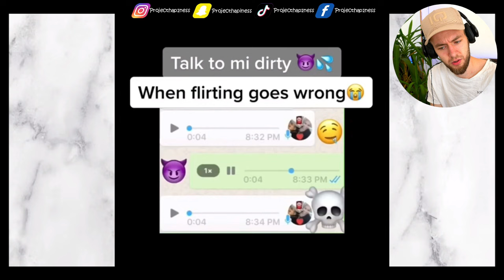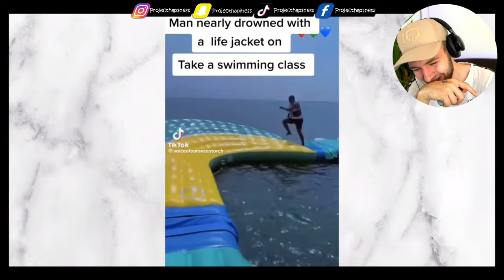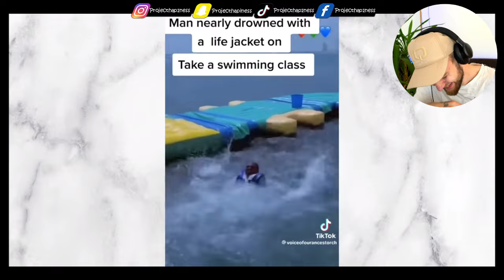TRY NOT TO LAUGHT: JAMAICA EDITION ​🇯🇲​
Prepare for a side-splitting journey through the vibrant humor of Jamaica! Can you keep a straight face as we navigate through the island's funniest moments? Challenge accepted: Try Not to Laugh: Jamaica Edition!
Get ready to roll with laughter and discover the true meaning of 'irie'!" 🇯🇲😂

If you enjoy my videos and feel like supporting the channel, please consider the options below!

Channel Guidelines
1. Remember that we are the Happy Gang, so make sure to be kind, considerate, and respectful toward each other
2. No spamming or copy paste
3. Read the title, description & check out the thumbnails for details

⬇️​MY EQUIPMENT⬇️​

​🚥​LED Stripes
✂️ Editing Software
📸​ Adobe Photoshop

Stay Happy 😉​